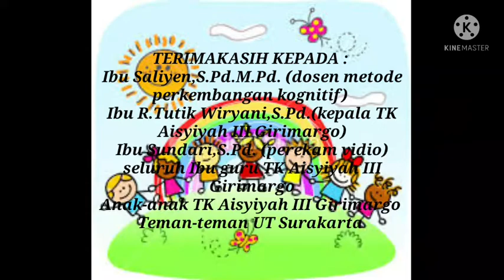Tugas TT3 metode pengembangan kognitif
nama : fitri nurlaila
tema : alam semesta